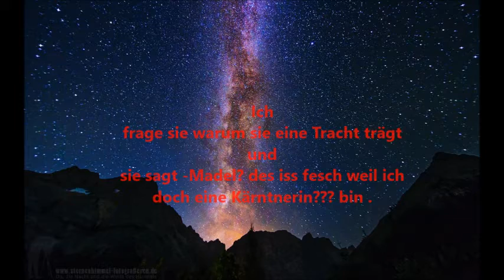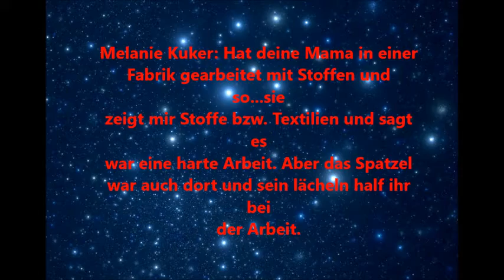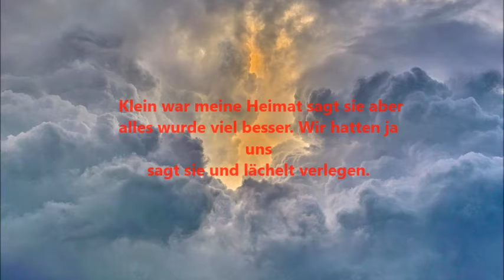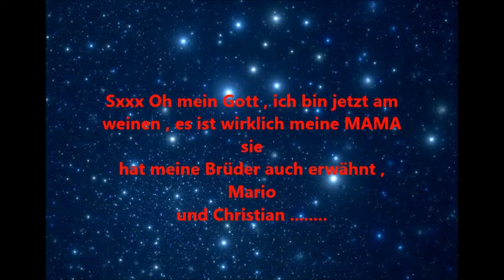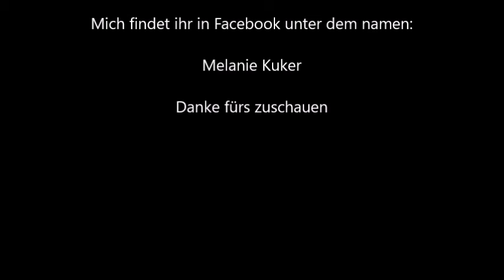Kostenlose Botschaften aus dem Jenseits - Die Gabe eines Mediums zum mitlesen.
Liebe Youtuber ich bin ein Brückenbauer zwischen Diesseits und Jenseits. Hier ein kurzer Einblick in meine kostenlose Arbeit.

Habt ihr Fragen und hab ich euer Interesse geweckt  schreibt mich bitte hier auf Youtube an  über ein Gefällt mir würde ich mich sehr freuen.